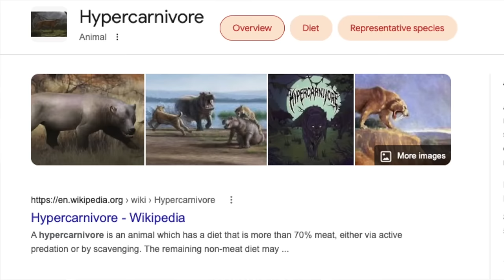Lion vs Carnivore vs Hypercarnivore Diet: What's the Difference?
What is the Lion's Diet? Carnivore Diet? Hypercarnivore Diet? What is the best diet for you?